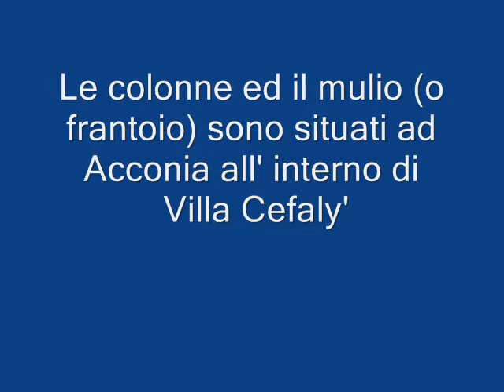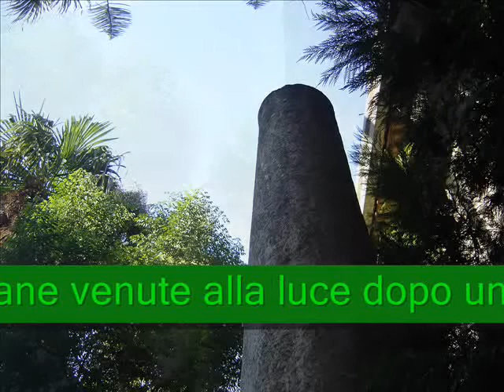Acconia di Curinga, archeologia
reperti archeologici ad Acconia di Curinga :Terme romane, Colonne romane, Mulino in pietra lavica.